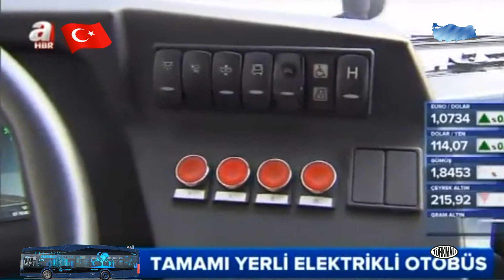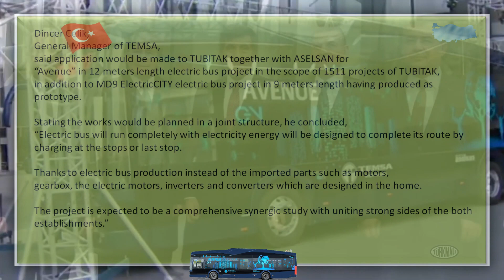İLK YERLİ ELEKTRİKLİ OTOBÜS TEMSA VE ASELSAN SAVUNMA SANAYİ İŞBİRLİĞİ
savunma,sanayi,sanayii,sanayimiz,türkiye,türkiyede,türkiyenin,,
ASELSAN,ROKESAN,TUSAŞ,TAI,TEI,